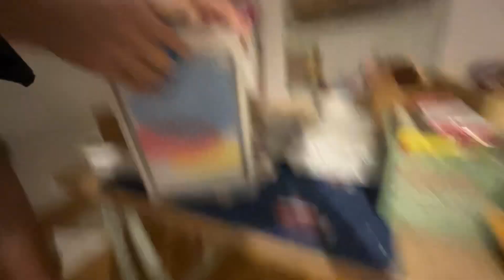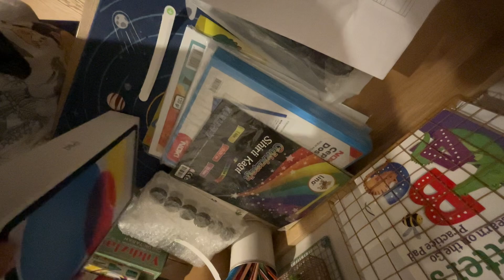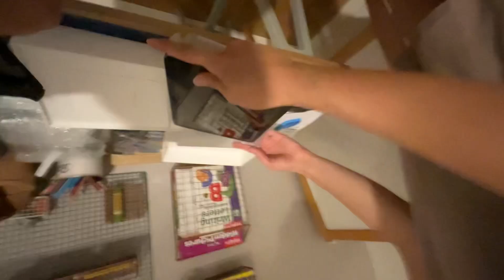31 Ağustos 2024